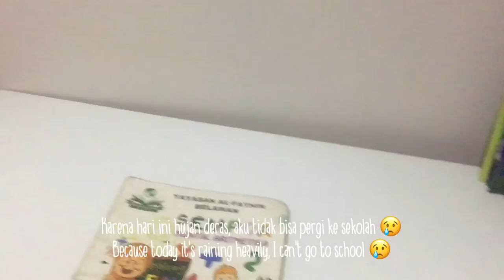Study with me “SEMPOA”, Indonesian Primary School’s vlog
Assalamualaikum.. Hai, this my first vlog. Now I am in the 4th grade. I want to make study and play be fun for me. Please support me for making new videos.